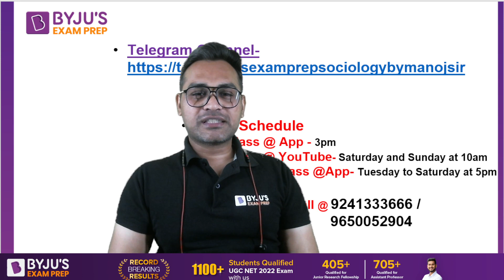UGC NET Sociology Complete Revision with Manoj Sir | Stay Tune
👉🏻UGC NET Sociology Marathon | UGC NET Mock Test | Sociology Complete Syllabus Revision ⏰Set a Reminder Now🔔

👀 Watch Video on  for UGC NET Paper. In this Video expert would cover important Points to help you prepare for UGC NET 2023 Exam .

Clear the UGC NET 2023 Exam with BYJU'S Exam Prep UGC NET. Get all updates
on UGC NET Exam pattern, syllabus and preparation strategies to enhance your performance in the UGC NET and SET Exams. BYJU'S Exam Prep UGC NET is the most comprehensive exam preparation platform for UGC NET Exam.